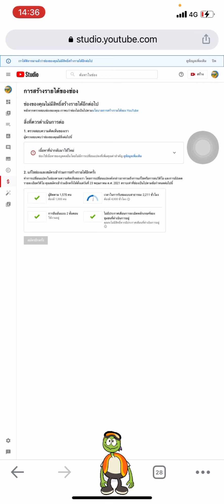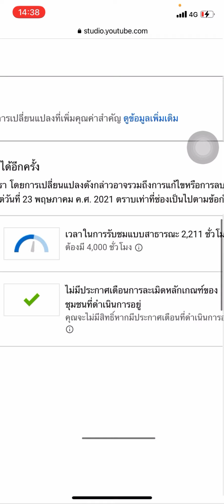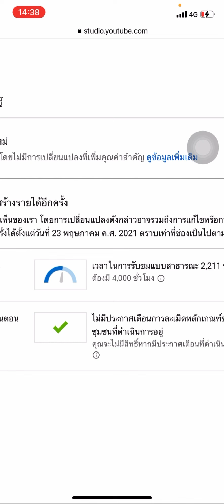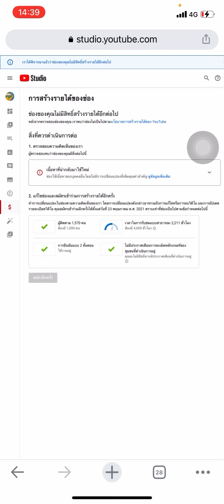ยูทูปโดนปิดสร้างรายได้เนื่องจากนำเนื้อหากลับมาใช้ใหม่ ทำไงดี ? คลิปนี้มีคำตอบ!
ยูทูป สร้างรายได้ คลิป วีดีโอ สร้างรายได้จากยูทูป ยูทูปโดนปิดสร้างรายได้เพราะนำเนื้อหากลับมาใช้ใหม่ทำไงดี ???